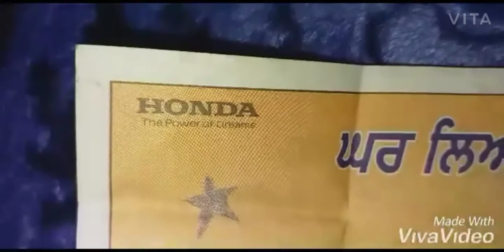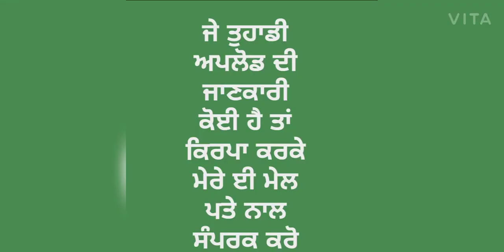CARGO HONDA CITY JALANDHAR BASIC INFOMATION || ਕਾਰਗੋ ਹੋਂਡਾ || जालंधर कार्गो होंडा जानकारी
CARGO HONDA CITY JALANDHAR INFO ||

ਕਾਰਗੋ ਹੋਂਡਾ  ||

 जालंधर कार्गो होंडा जानकारी ||

ਤੁਹਾਡੇ ਸਿਸਟਮ ਨੂੰ ਮਦਦ ਕਰਨ ਲਈ ਜਾਣਕਾਰੀ ਪ੍ਰਣਾਲੀਆਂ

મારા સંપર્કો અને મેઇલ સરનામું

અથવા

  જો તમે નાના વ્યવસાયમાં વિડિઓઝ અપલોડ કરો છો, તો હું તમને મદદ કરી રહ્યો છું મને મોબાઈલ નંબર મોકલો અને મારો ઇમેઇલ સરનામું શું છે

ਮੇਰੇ ਸੰਪਰਕ ਈ ਮੇਲ ਪਤਾ

 ਜੇ ਤੁਸੀਂ ਛੋਟੇ ਕਾਰੋਬਾਰ ਵਿਚ ਵੀਡਿਓ ਅਪਲੋਡ ਕਰਦੇ ਹੋ, ਤਾਂ ਮੈਂ ਤੁਹਾਨੂੰ ਆਪਣਾ ਮੋਬਾਈਲ ਨੰਬਰ ਭੇਜ ਰਿਹਾ ਹਾਂ ਅਤੇ ਮੇਰਾ ਈਮੇਲ ਪਤਾ ਕੀ ਭੇਜ ਰਿਹਾ ਹਾਂ ਤੁਹਾਡੀ ਮਦਦ ਕਰ ਰਿਹਾ ਹਾਂ

मेरा संपर्क ई मेल पता
या
यदि आप छोटे व्यवसाय में वीडियो अपलोड करते हैं, तो मैं आपको बता रहा हूं कि कृपया मेरे मोबाइल नंबर और व्हाट्स एप नंबर पर ईमेल करें।
मेरो सम्पर्कहरू ई मेल ठेगाना

OR

  यदि तपाईं साना व्यवसायमा भिडियोहरू अपलोड गर्दै हुनुहुन्छ भने, म तपाईंलाई मद्दत गर्दै छु मेरो मोबली नम्बर पठाउँदै र मेरो नम्बर ठेगाना जुन मलाई ईमेल ठेगानामा पठाउँदै छ।